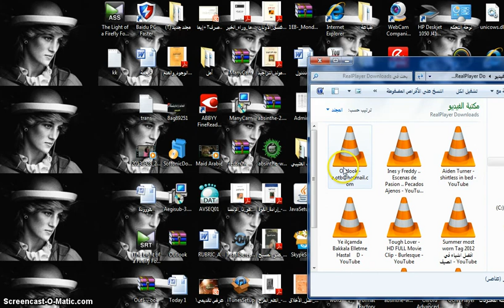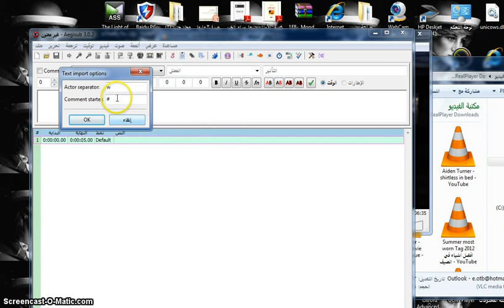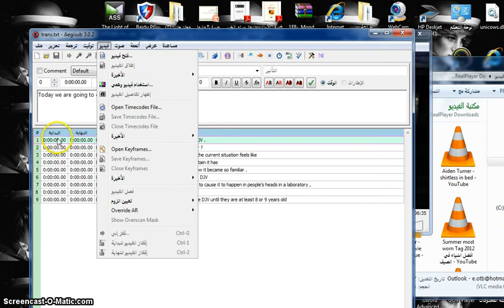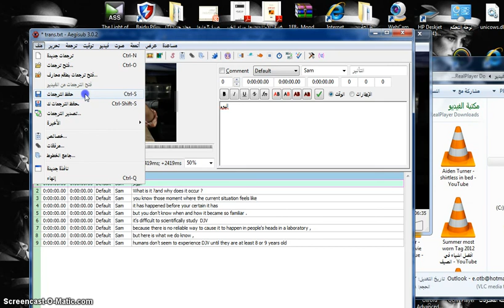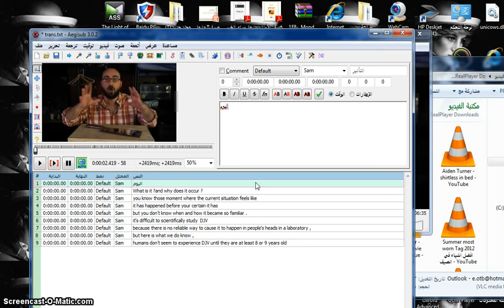Aegisub شرح بسيط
اضافة ترجمة لمقاطع الفيديو